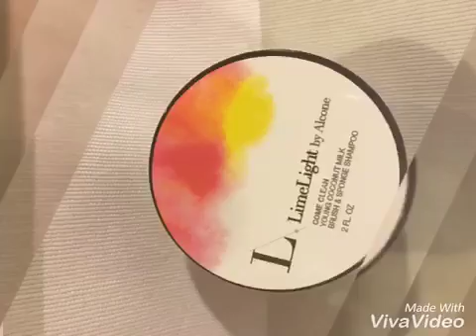sponge & brushes are squeaky clean,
To ensure your sponge & brushes are squeaky clean, long-lasting, and conditioned, LimeLight has teamed up with London Brush Company to create “Come Clean,” a vegan brush and sponge shampoo made with essential oils and young coconut milk that successfully breaks down even the toughest makeup. This shampoo is also chemical free making it an environmentally friendly choice to send down